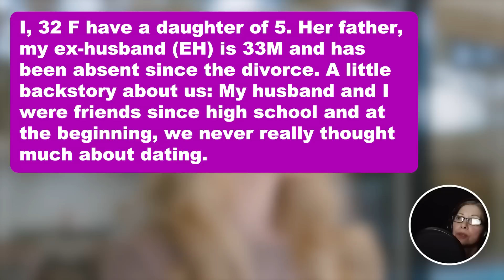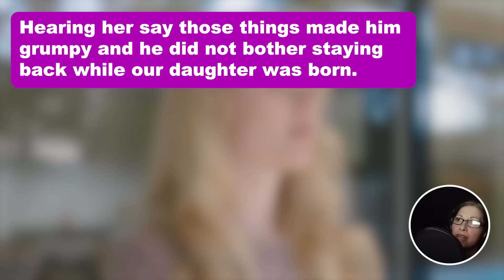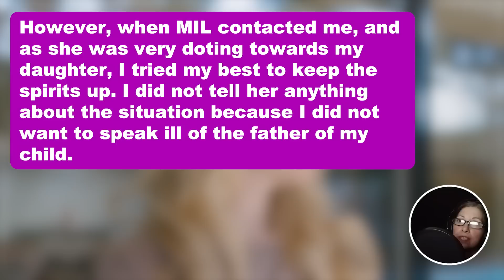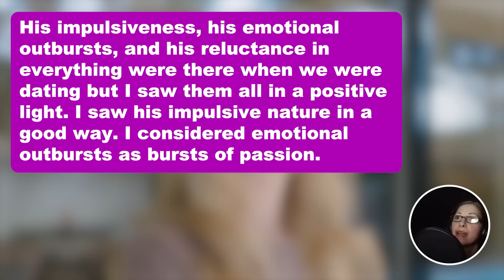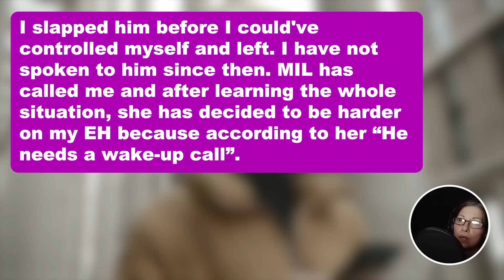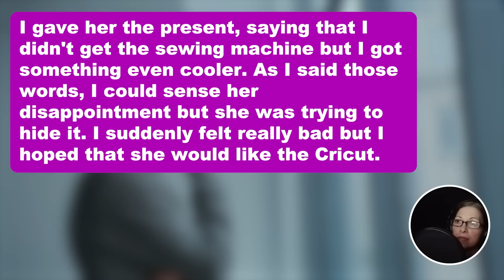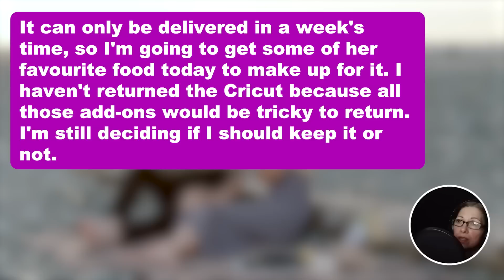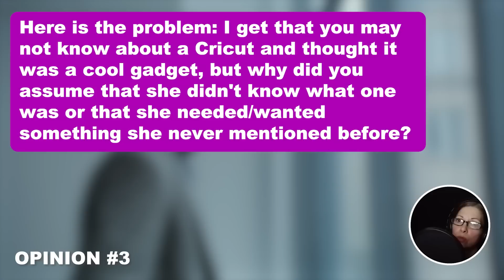3 UPDATES: Ex-husband Thought He Could Stop Being A Dad After Divorcing Me So He Drops The Kids OnMe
3 UPDATES: Ex-husband Thought He Could Stop Being A Dad After Divorcing Me So He Drops The Kids On Me & Refuses To Pay Child Support... So I Told Ex-MIL About It All & Boy... She Served Some Revenge!

I, 32 F have a daughter of 5. Her father, my ex-husband (EH) is 33M and has been absent since the divorce.